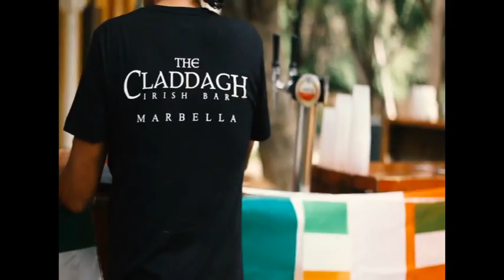Finbar Furey at The Marbella Irish Music Festival 2017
The legendary Finbar Furey played over the two days of the festival to a rapt crowd, singing & playing his standards and a few surprise tunes.